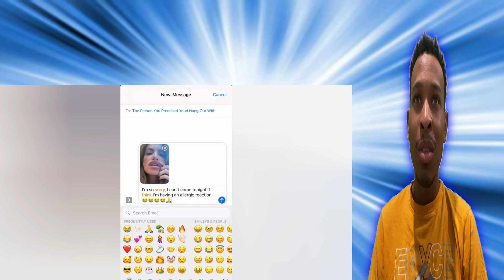Instant Regret Compilation #41 Reaction!